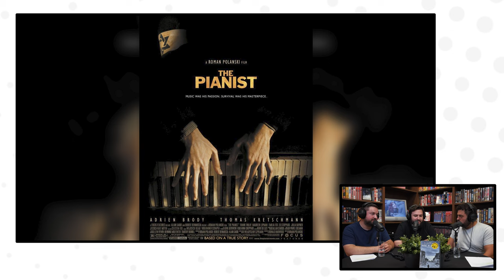The Pianist | Review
▸ De film 'The Pianist' krijgt van ons: 5 Sterren!

(00:00) Intro
(01:08) The Pianist
(19:30) Conclusie & Rating
(21:15) Outro